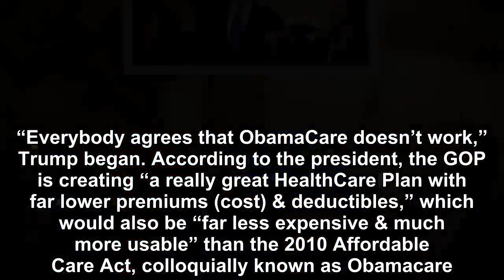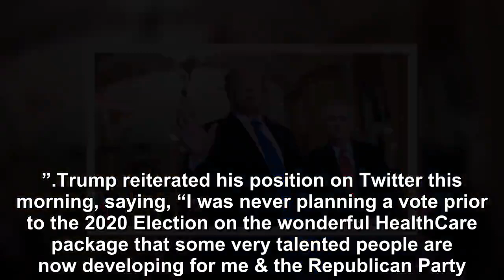Donald Trump Obamacare Will Not Be Repealed and Replaced Until After 2020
Senate Majority Leader Mitch McConnell (R-KY) told President Donald Trump that the Affordable Care Act will not be repealed or replaced until after the 2020 election. Trump’s surprise at the assertion